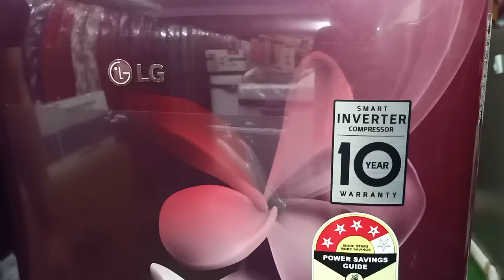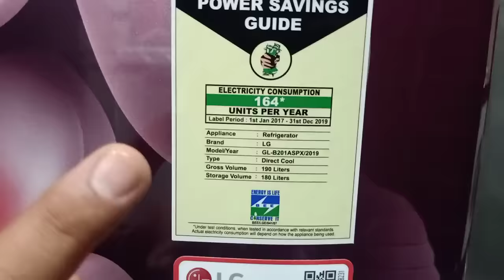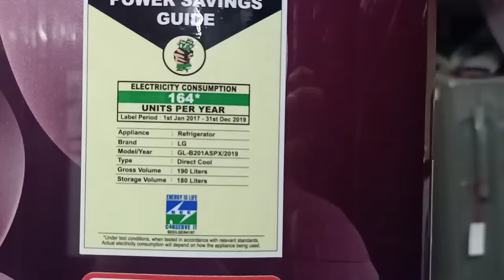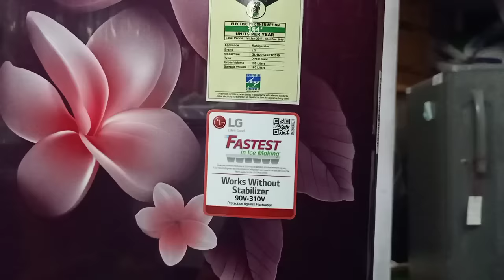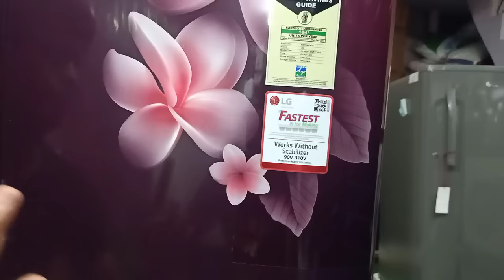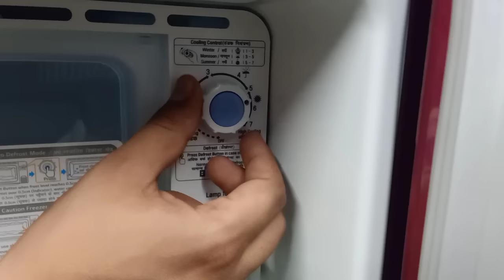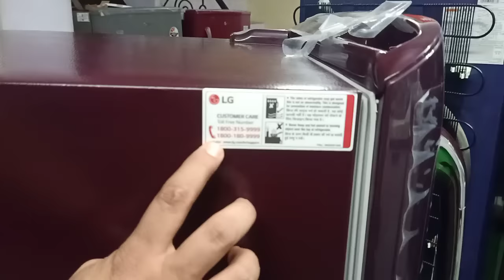LG Refrigerator smart inverter compressor 4 star 190 Litter/small family Unboxing& Full Details 2020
LG 4 Star 190 Litres Refrigerator Unboxing & Full Details and  lg Refrigerator best refrigerator for small family . medium size refrigerator price in india . LG 190 L 4 Star Inverter Direct-Cool Single Door Refrigerator (GL-B201ASPY, Scarlet Plumeria) Important note : This product is 5-star rated as per 2019 BEE rating and 4-star rated as per 2020 BEE rating
Direct-cool refrigerator: Economical and Cooling without fluctuation
Capacity 190 liters: Suitable for families with 2 to 3 members and bachelors
Energy rating 4 Star: High energy efficiency
Manufacturer warranty: 1 year on product, 10 years on compressor *T&C
Smart inverter compressor: Unmatched performance, great savings and super silent operation